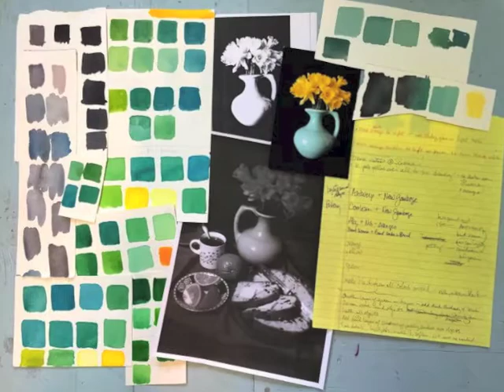Irish Soda Bread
Like most immigrants, Mary Ann Fallon arrived in America from Ireland with little more than the clothes on her back. However, one of the most prized possessions she carried along her trans-Atlantic journey was a recipe for the most delicious Irish Soda Bread.

Mary Ann was my husband’s maternal grandmother and we first met on her 85th birthday. It was a wonderful party, perhaps a little overwhelming. As I got to meet her four children, grandchildren, great-grandchildren and great-great grandchildren. To everybody she loved, and to those who loved her, she was known simply as ‘Nani.’

As the years passed, I knew I had to master Nani’s secret, which I did, and have now passed the tradition down to my own daughter. In the process I’ve learned that making the perfect soda bread requires great technique, a lot of patience, the right ingredients, and loving what you create. In fact, it’s a lot like painting.